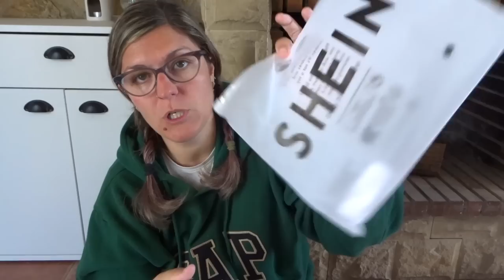HAUL SHEIN Decoración Hogar y Ropa *COMPRAS*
Mi primera compra en SHEIN. Os muestro que he comprado y qué me ha parecido la calidad en relación al precio.

FOCOS SOLARES JARDÍN:

ENLACE TIRADORES DE COCINA RETRO:
ENLACE APLIQUES PARED COMEDOR:

TUPPERS AL VACÍO: